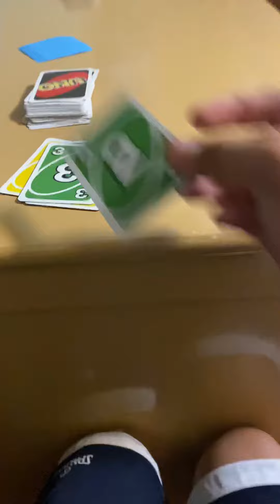Playing uno with the teddy bear